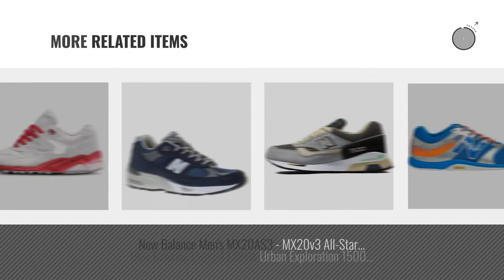Top 10 New Balance Men Limited Edition [2018 ] | New & Popular 2018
Black Friday / Cyber Monday New Balance Bait x G.I. Joe x Men MT580GI1 - Snake Eyes (Black) by New Balance

Black Friday / Cyber Monday New Balance Bait x G.I. Joe x Men NBMT580GI2 - Storm Shadow (White) by New Balance

Black Friday / Cyber Monday New Balance Bait x G.I. Joe x Men ML574GI1 - Cobra Commander (Navy) by New Balance

Black Friday / Cyber Monday New Balance Men's New Balance 991 Limited Edition Blue And Grey Leather Sneaker by New Balance

Black Friday / Cyber Monday New Balance Bait x Men 791 CT791B54 (Purple/Metallic Silver) by New Balance

Black Friday / Cyber Monday New Balance Men's MCH996O3, Oxblood, 13 D US by New Balance

Black Friday / Cyber Monday New Balance Bait x Men 791 CT791B53 (Black/Metallic Gold) US Men Size 11 by New Balance